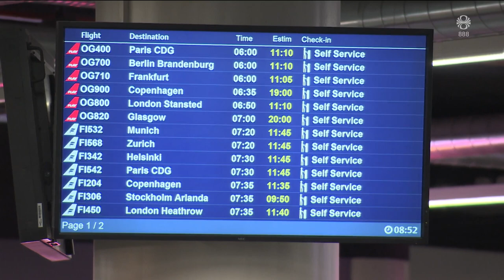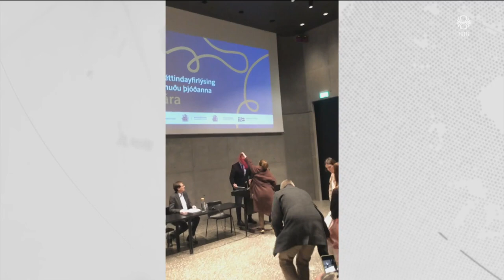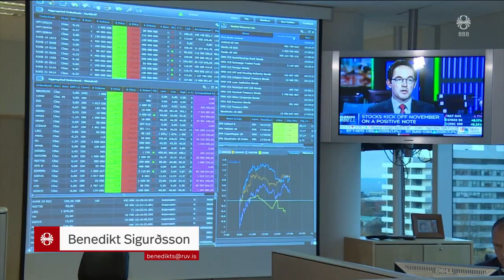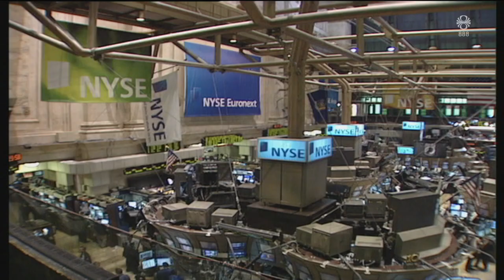Fréttir - 14. des 2023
Fréttir RÚV frá 14. desember 2023 - Efnisyfirlit:
00:01:23 Úkraínu og Moldóvu boðið að borðinu
00:03:52 Kjaraviðræður flugumferðarstjóra
00:04:30 Fegnar að fá að sofa lengur
00:06:59 Vonandi áfram án löggæslu
00:09:16 Hryðjuverkaógn í Danmörku
00:11:10 Aðeins að rétta úr kútnum
00:12:42 Gekk tæpa 300 kílómetra með póst til Akureyrar
00:16:02 Vísindamenn mótmæltu á Alþingi
00:17:50 Staða blóðbankans fyrir jólin